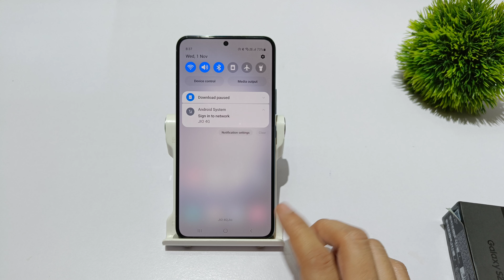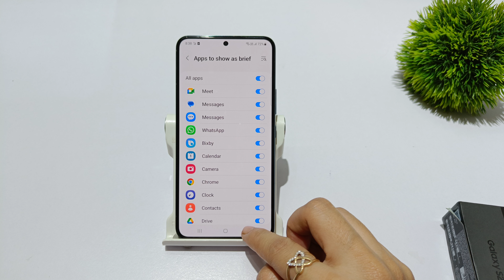Hide lockscreen message in Samsung Galaxy S23 fe | Samsung S23 me lockscreen chat hide kaise kare